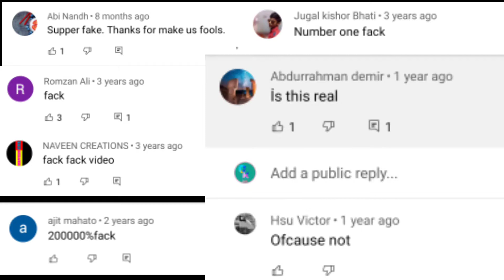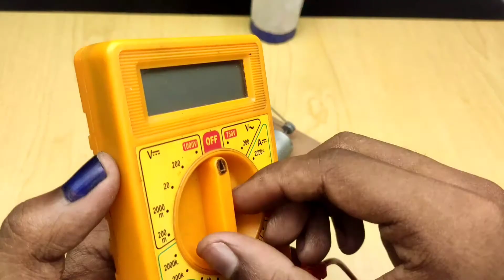3V TO 20V||HOW TO MAKE FREE ENERGY||3V TO 20 VOLT BOOST CONVERTER CIRCUIT||FREE ENERGY GENERATOR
HELLO MY FRIENDS IN THIS VIDEO I AM GOING TO SHOW YOU- 3V TO 20V||HOW TO MAKE FREE ENERGY||3V TO 20 VOLT BOOST CONVERTER CIRCUIT||FREE ENERGY GENERATOR

🔴TRANSFORMERLESS POWERSUPPLY ||HOW TO MAKE 12V TRANSFORMERLESS POWERSUPPLY AT HOME ||220V TO 12V

🟢How to make water level indicator at home || simple project || water level alarm. 😎😎😎

🔴How to make continuity tester at home || 3 in 1 || diy || continuity tester making at home. 😁

🔴How to make s-pen for Android or iPhone...👇👇👇👇👇👇👇👇👇😁😁😁😁😁😁😁😁